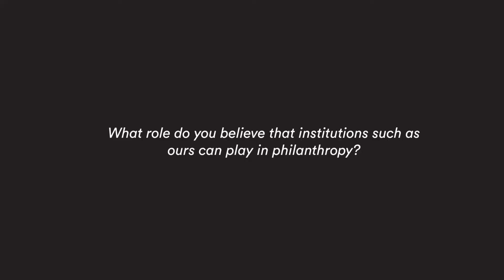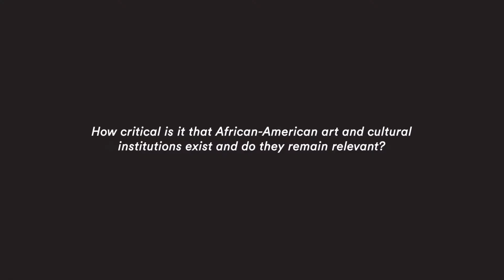On Black Philanthropy... A Sit Down with Tyrone McKinley Freeman, Ph.D.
We sat down with Tyrone McKinley Freeman, Ph.D. for Black Philanthropy Month to hear more about philanthropy and its importance.